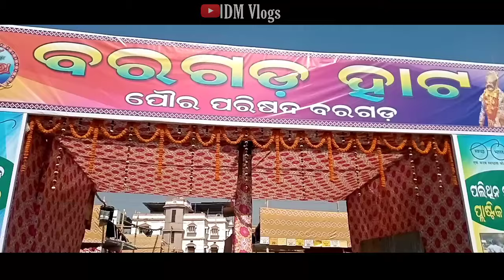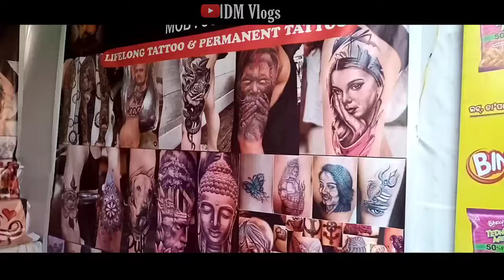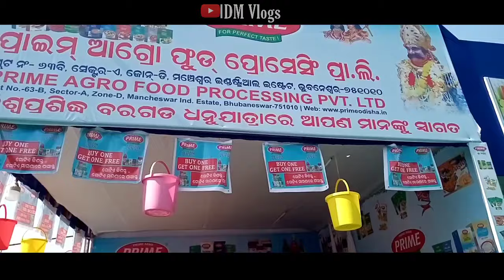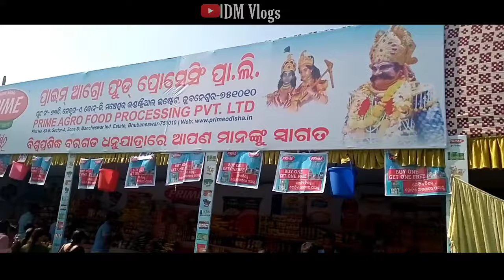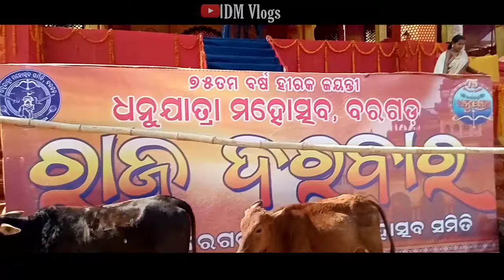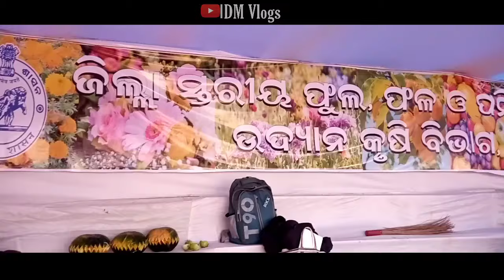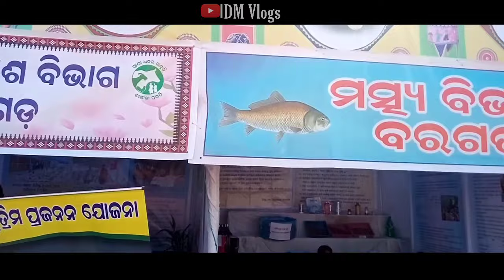ବିଶ୍ବ ପ୍ରସିଦ୍ଧ ବରଗଡ଼ ଧନୁଯାତ୍ରା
👉ଜୟ ଜଗନ୍ନାଥ ଜୟ ମା ସମଲେଇ ସମସ୍ତଙ୍କୁ ହୃଦୟ ରୁ ନମସ୍କାର ଏହି ଭଲି ନୂଆ ନୂଆ  ଭିଡ଼ିଓ ଦେଖିବାକୁ ଚାହୁଁ ଥିଲେ ଆମ chanel କୁ subscribe କରନ୍ତୁ bell icon ଦବାଇ ଦିଅନ୍ତୁ ଯାହା ଦ୍ଵାରା ଅପଣ ଆମର ନୂଆ ନୂଆ ଭିଡ଼ିଓ ଗୁଡିକ ସର୍ବପ୍ରଥମେ ଦେଖିପାରିବେ ଧନ୍ୟବାଦ।

👉Jai Jagannath Jai Ma Samlei Greetings from the bottom of my heart If you want to watch this new video like this subscribe to our channel and press the bell icon so that you can watch our new videos first.

👉 Copyright Reserved With DM Vlogs